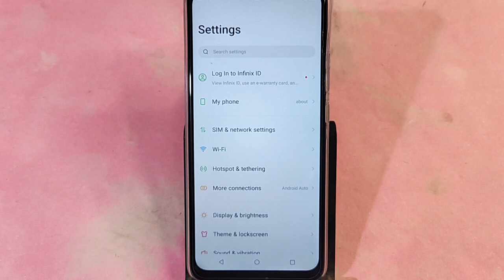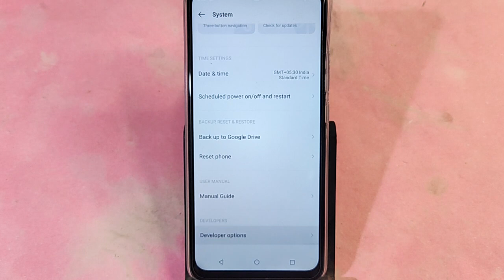Itel P55+ 5G me developer option on kaise karen, how to on developer option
how to disable developer options | developer options android itel | itel developer options | developer options android settings | turn off developer options | how to on developer option in itel s23